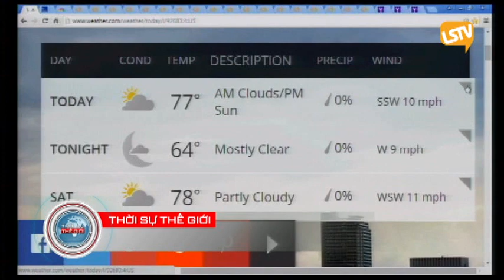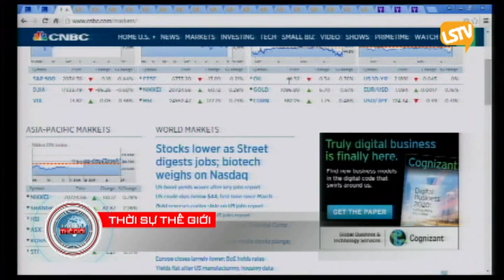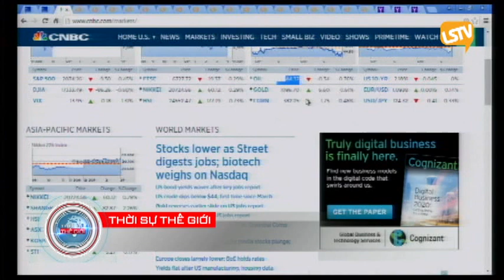THOI SU THE GIOI 2015 08 07 Part 1